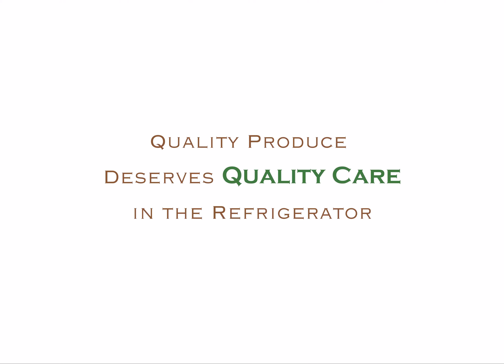The difference the Fresh Produce Enhancer makes in the refrigerator.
How we store our fresh produce is important, especially if you want to enjoy flavoursome, unpolluted fresh food to fuel your vitality.

The Fresh Produce Enhancer is our premium product, made from pure, natural, 100% Hemp that has been specially woven without the use of chemicals to maintain its natural antibacterial properties and integrity.